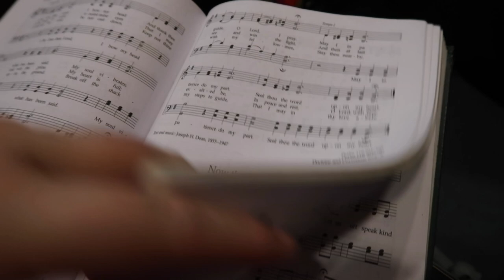FINALLY SHARING OUR SUNDAY ROUTINE | LET'S TALK RELIGION...W/O FORCING IT ON OTHERS!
FETCH APP -2000 BONUS points w/ REFFERAL CODE:
5KKJA